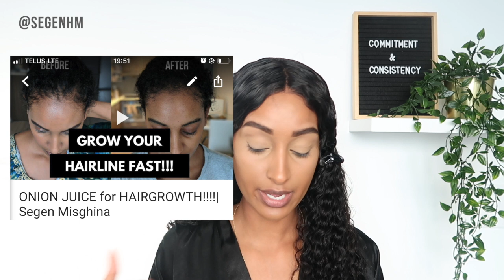I'M SORRY | Segen Misghina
S N A P C H A T: @segenhm
T I K T O K @segenhm